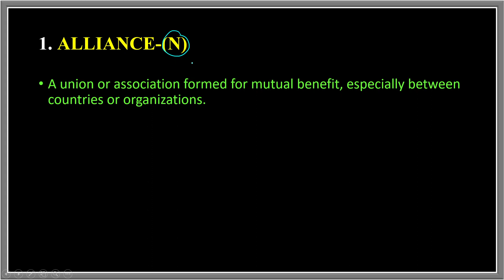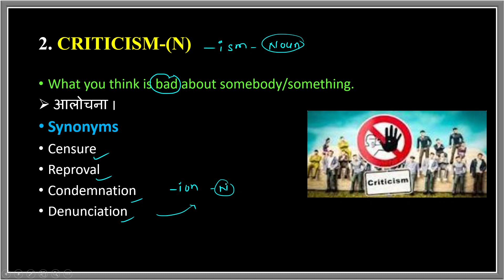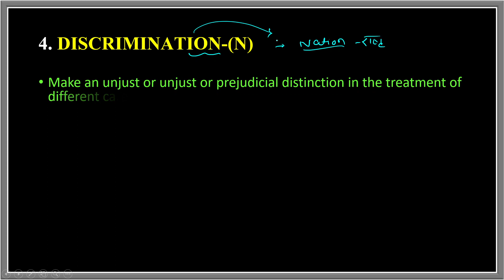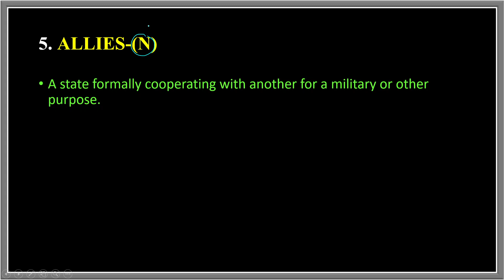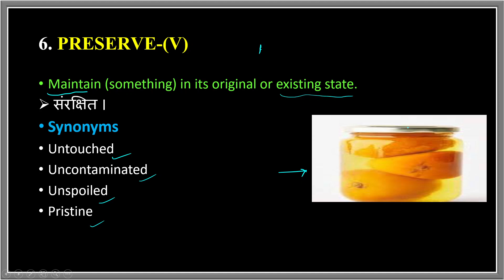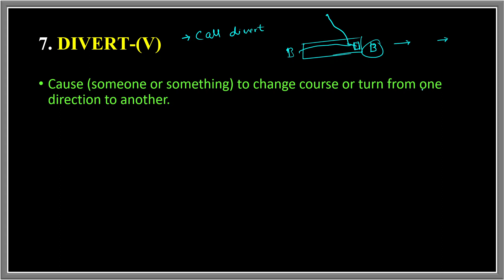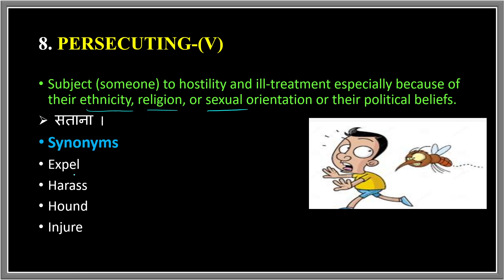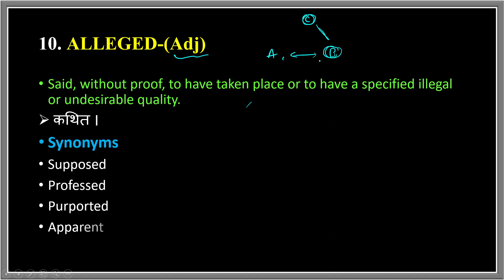The Hindu Vocabulary Today | 6 April 2023 | The Hindu Editorial Vocabulary | Learn Till Life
6 April  2023 The Hindu Editorial Vocabulary
editorial today
daily vocab
adda247 vocabulary
vocab adda247
Today editorial